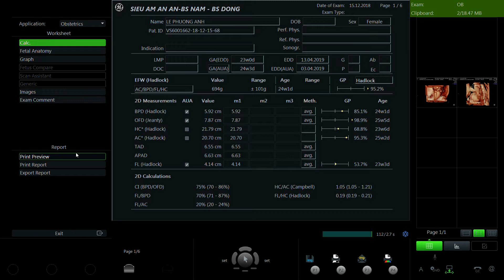LÊ PHƯƠNG ANH